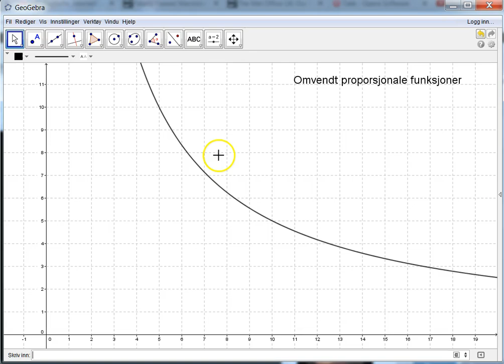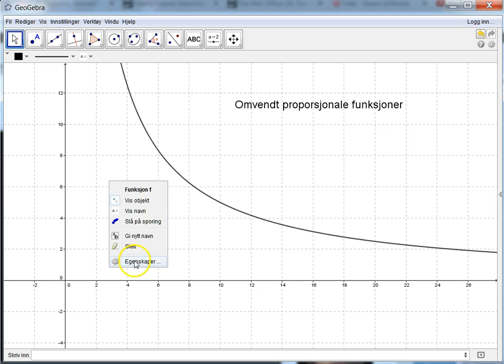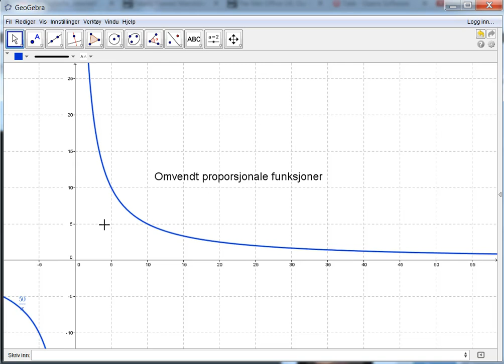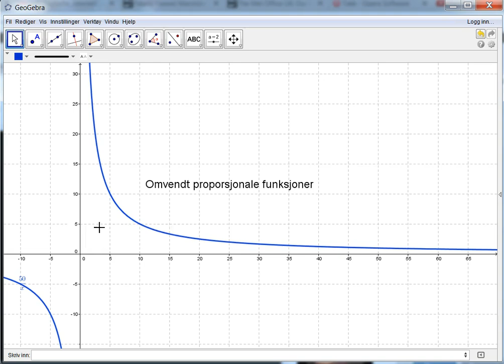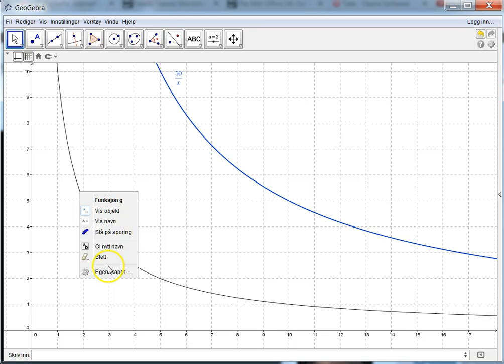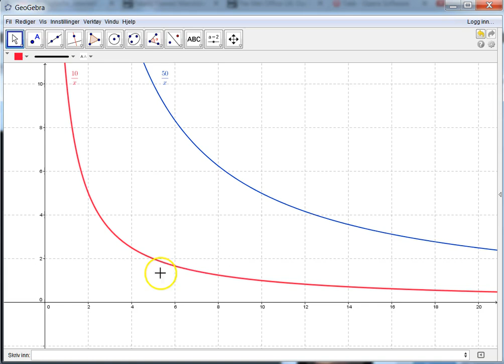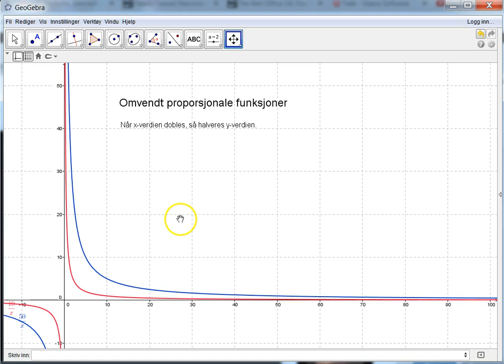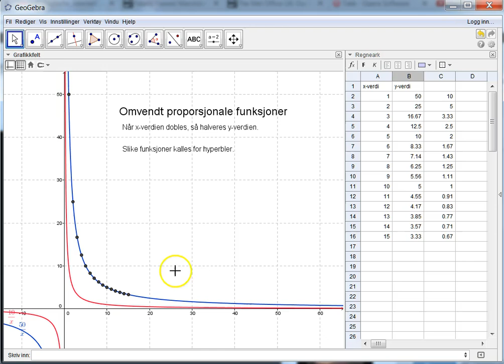06 Omvendt proporsjonale funksjoner